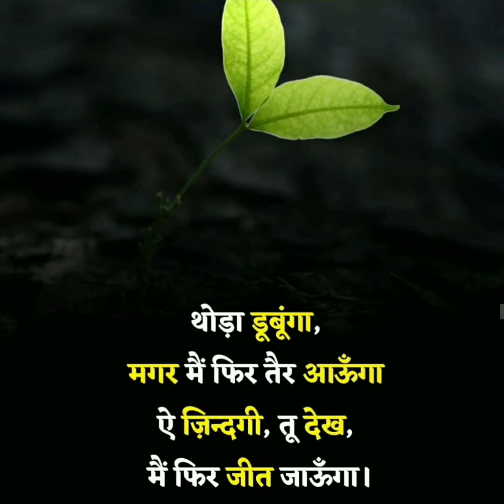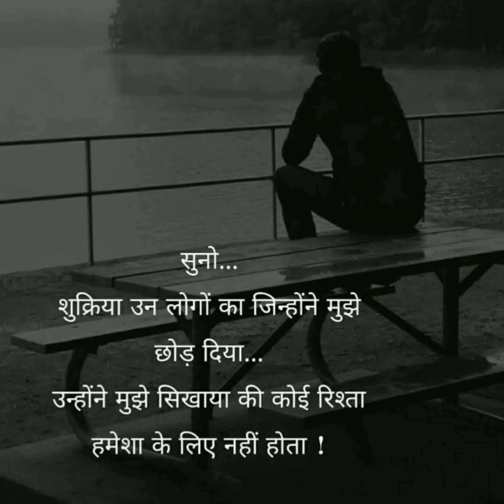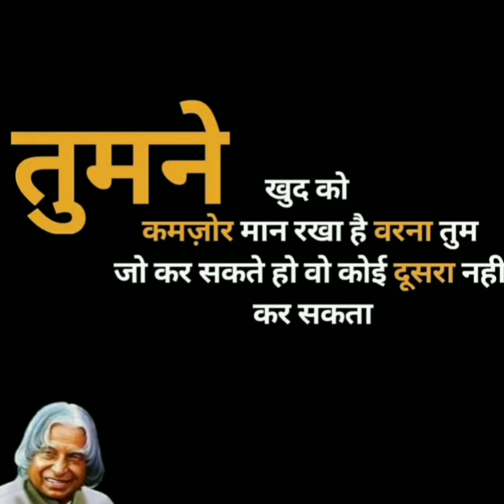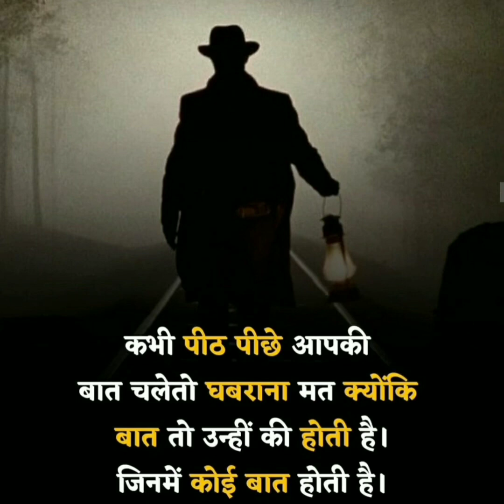Motivational video 💯। Upsc motivation videos।✍️ Upsc aspirant । Motivational song।